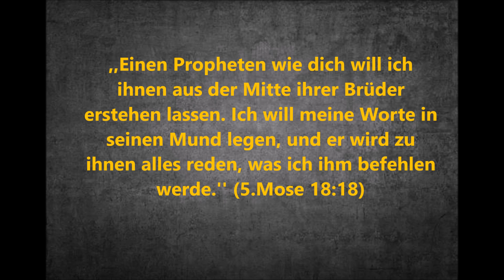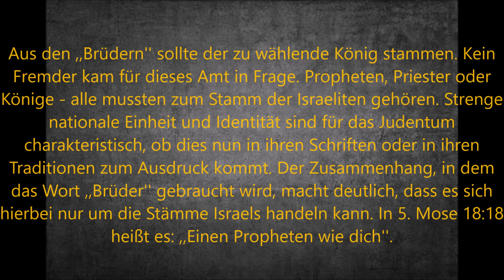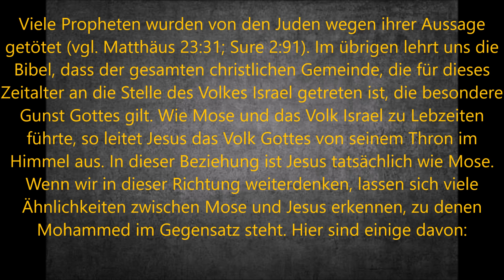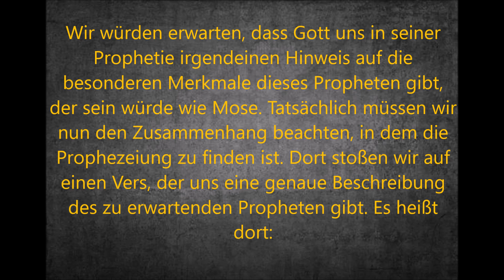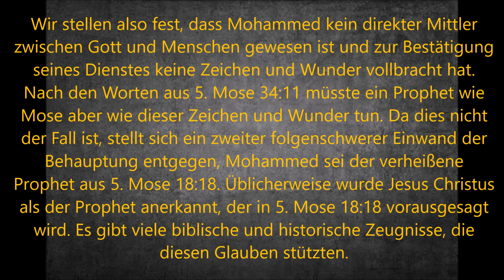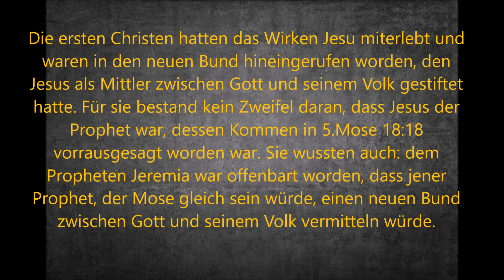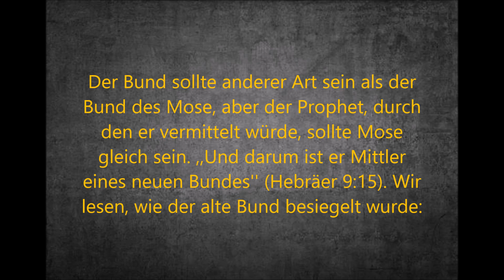Mohammed im 5. Buch Mose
Eine große Mehrheit der Muslime geht davon aus, dass ihr Prophet Mohammed im 5. Buch Mose zu finden sei. Ist dem wirklich so?